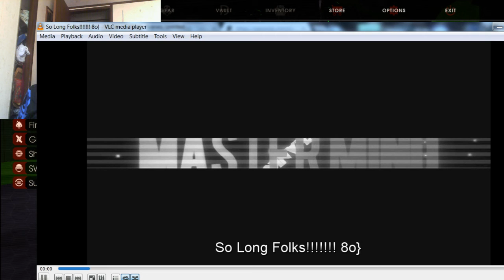Killing Floor 2 "Beating The Boss In Memory of L. J."